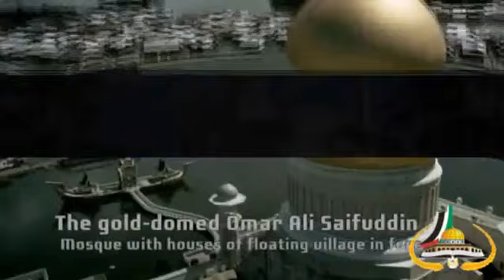لانشد ساكن متكين